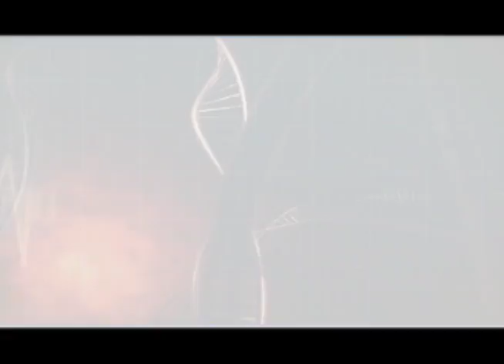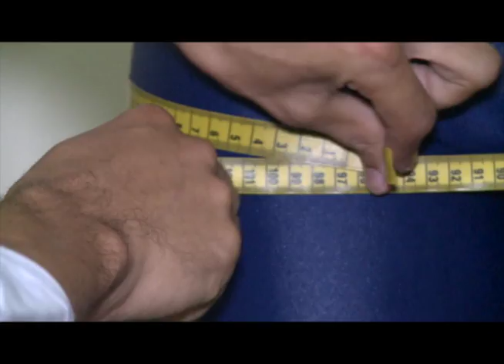Programa Cotidiano - Nutrição para perder gordura e ganhar massa magra